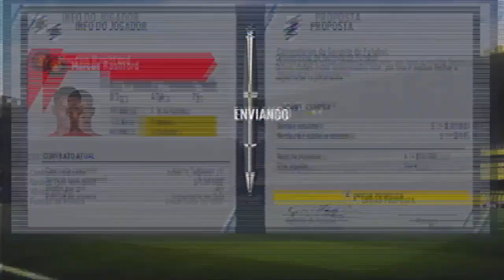NOMES DE PESO Á CAMINHO !!! - FIFA 17 Modo Carreira #57 [XBOX 360]